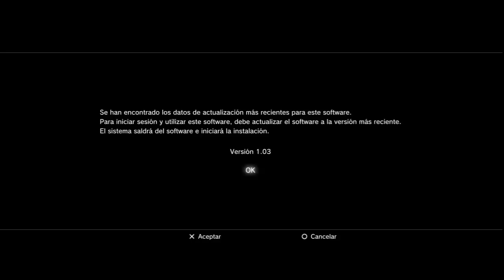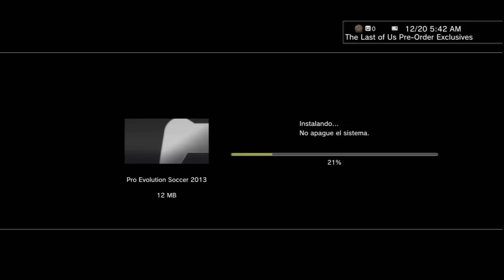PES 2013 Konami parche 1.03 DLC 3.00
Diciembre 20 de 2012 Konami actualiza el PES 2013 en las plataformas Playstation 3, Xbox-360 y PC.

El vídeo muestra como es la descarga en Sony Playstation 3 y el contenido del mismo.
Es totalmente gratuito y solo se lo puede hacer mediante tu juego usando la consola y el internet.